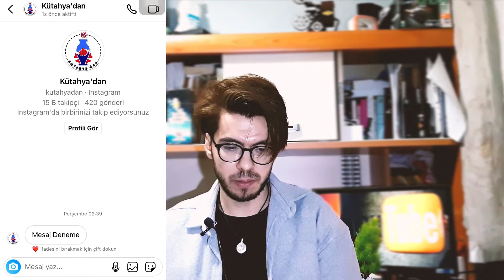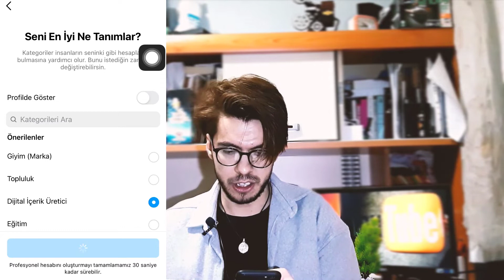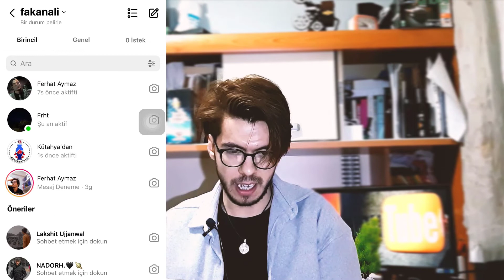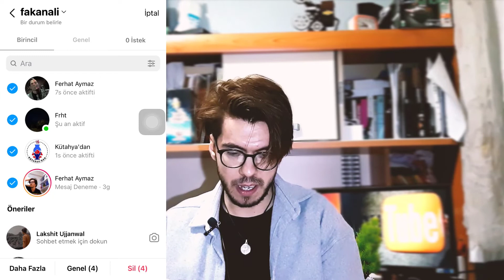İNSTAGRAM TOPLU MESAJ SİLME | instagram toplu mesaj nasıl silinir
İNSTAGRAM TOPLU MESAJ SİLME | instagram toplu mesaj nasıl silinir adlı videomla sizlerleyim.

Merhaba, ben Ferhat Aymaz. Kanalımda eğitim ve tavsiye videoları hazırlıyorum.